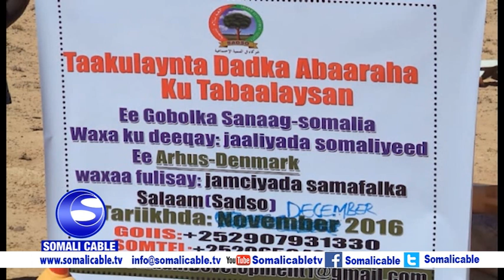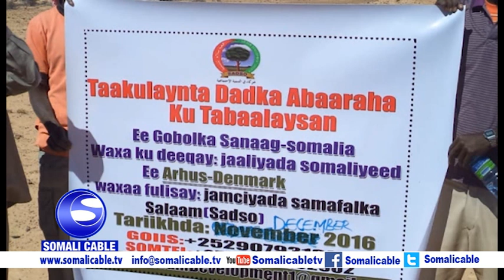Jimciyda Salaam ayaa deeq raashin ah u qaybisay dadka abaartu saamaysau ee gobolka Sanaag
Jimciyda Salaam ayaa deeq raashin ah u qaybisay reer guuraa abaartu saamaysau oo dagan gobolka Sanaag, waxaana deeq-daasi ku taba rucay jaaliyada soomaliyeed ee wadanka Denmark.